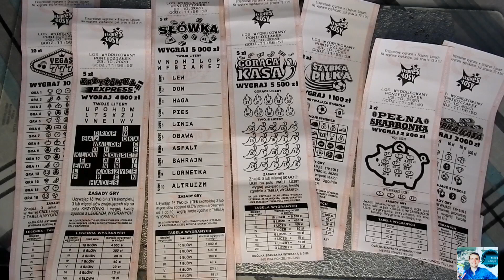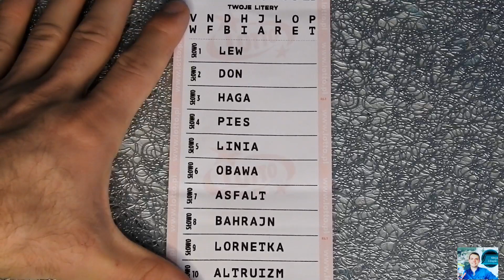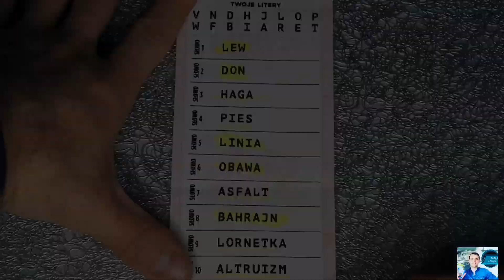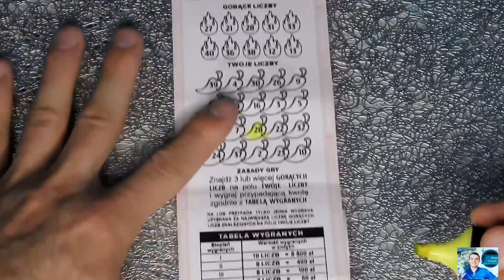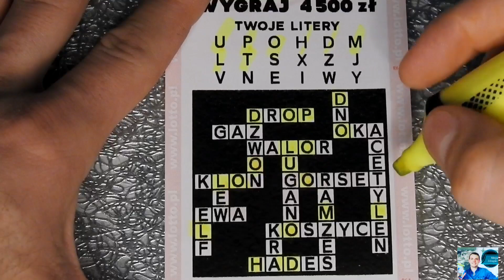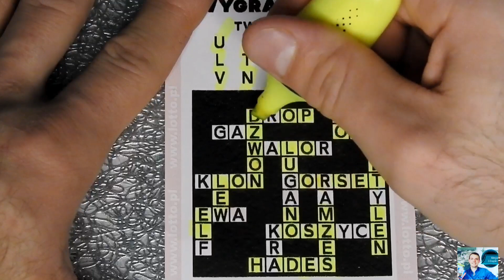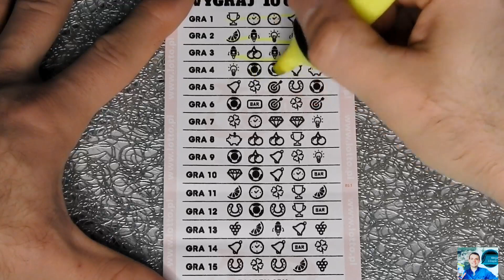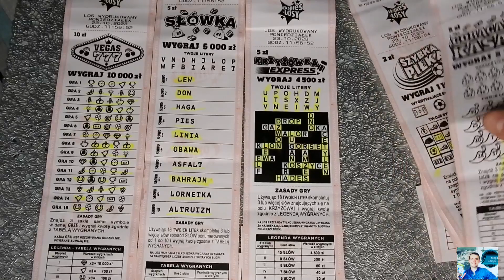EKSPRES LOSY🎲438 MAM LOSY WYGRANE❗SUPER PLUS💪SUPER WYGRANE❗Losy mają Moc🤑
Cześć 😉
Dzisiaj zapraszam na odcinek z EKSPRES LOSAMI 😊 kolejne super wygrane w losach 💪👌 🙂
Ile udało mi się wygrać ❓

3️⃣Nr.konta w tytule wpisując "darowizna"
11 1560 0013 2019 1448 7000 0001
Bardzo Dziękuję za całe wsparcie ♥️